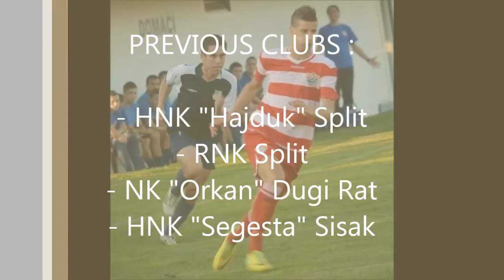Mario Bartulović - VIDEO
Mario Bartulović (Croatia)
CURRENT CLUB : NK Šibenik
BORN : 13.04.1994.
POSITION : wing back/winger (right/left)

PROMO VIDEO MADE BY:
Ivan Voloder